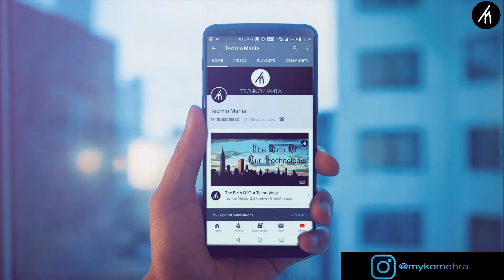Amazing Sounds Of Planets!! OMG (Use Your Headphones)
In space, electromagnetic vibrations exist and can be mapped as sound. These electromagnetic vibrations pulsate in different wavelengths and can be recorded by special equipment in NASA's spacecraft. The recordings are then translated into sounds that our ears could hear.